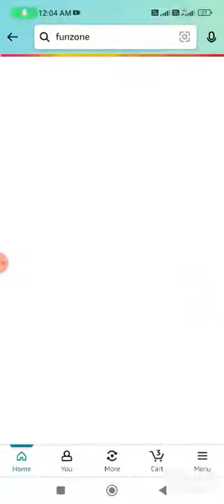Amazon Funzone Coins Quiz Answer Today I Amazon Quiz Today I Amazon Quiz Answer Today